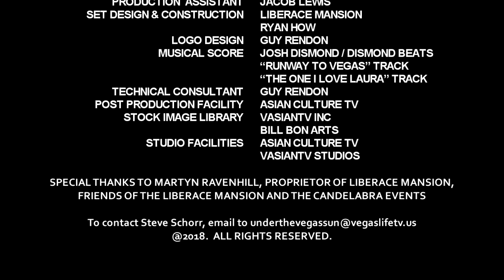Paul Scally, Comedian | Under the Vegas Sun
Under the Vegas Sun with Steve Schorr

Episode 188  - Guest Paul Scally, Comedian & Producer